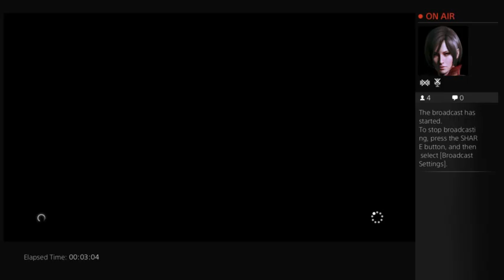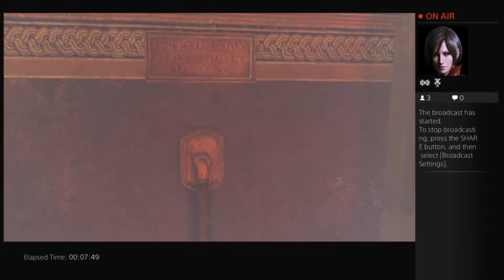MARY ON CRIMES & PUNISHMENTS SHERLOCK HOLMES